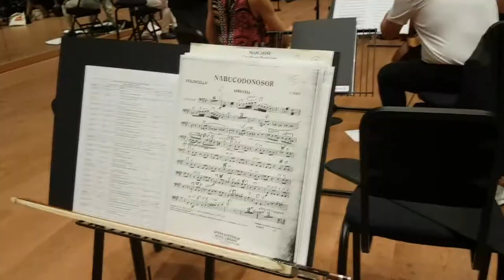DUBAI VLOGS | 004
Was in Dubai last week. Took a few vlogs, how do you like the city?

► Need special song for your first dance? Want to book me privately for an event?
► Tell me how was your day in the Comments Below!

★ I play exclusively with Thomastik Infeld strings! VERSUM are my current favourite!

★ Thank you all for your Support. Every one of your Subscribtions, Comments and Likes means the world to me!
★ I Love You All and don't forget that whatever Life gives you, You CAN handle it because You are AMAZING!